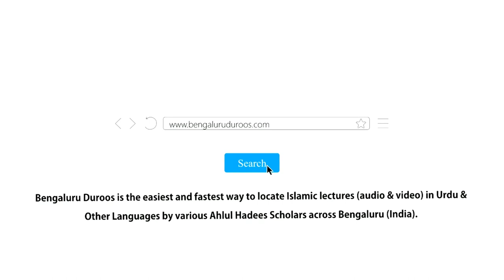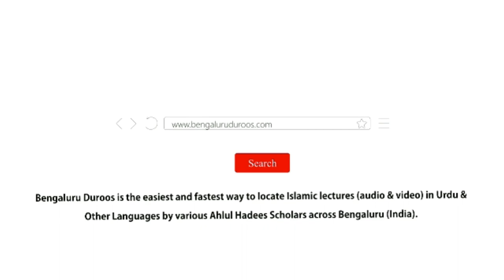Jumu'ah Khutbah | Maah-e Ramadaan Ka Istaqbaal Kaise Karein? by Shaykh Abdul Azeem Madani